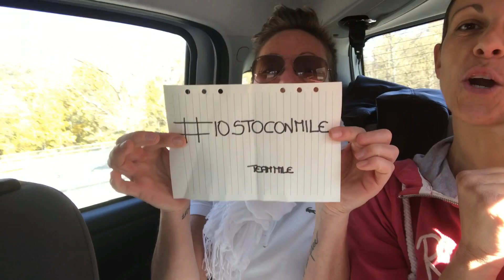# IOSTOCONMILE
📹IO STO CON MILE
 Lunedì 16 ottobre,
siete tremende ragazze!! avete fatto il team mile io vi adorooo :) o meglio Mile, io un pochino meno.. nella speranza che questo vlog vi faccia un po' di compagnia io e Mile vi auguriamo una splendida giornata... a proposito .. iostoconErika :) :) :)

a voi non costerà nulla in più a me invece arriverà una piccola percentuale su ogni vostro acquisto tramite questo link.. e magari mi ci faccio la spesa di tanto in tanto.. grazie Erika